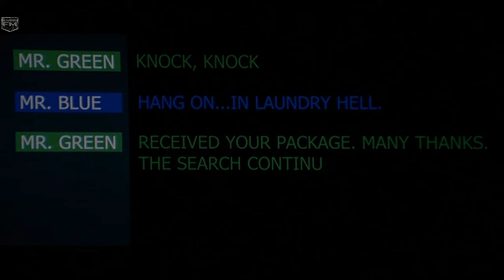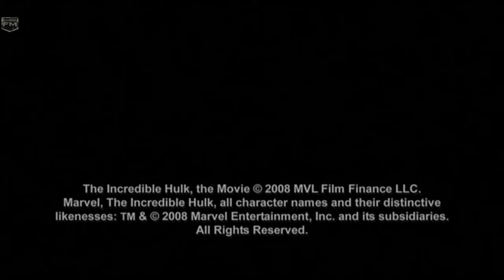DELETED SCENES | The Incredible Hulk